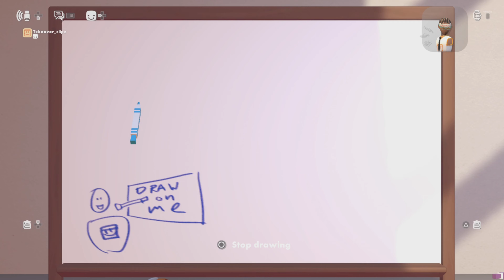rec room:WHAT IS THIS GAME